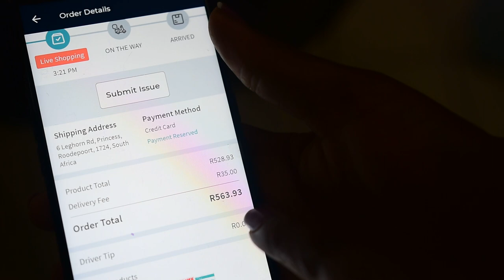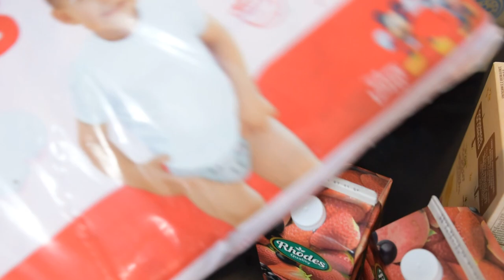Weekly Vlog |Buying stock for my side hustle | Sending goods to Zimbabwe|Zimbo Momy Diaries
Come to Jozi with me as we visit dragoncity to stock for our side hustle as we send goods to zimbabwe

Camera i use :
Canon 600D
Sony A 6000
Nikon 3400